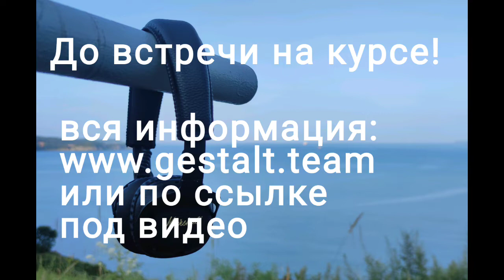"Психиатрия для психологов", приветствие участников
Приглашаем вас принять участие в 5-м сезоне он-лайн  курса "Психиатрия для психологов и педагогов. Клинические аспекты гештальт-терапии"
В программе курса: лекции, клинические разборы в записи и в режиме вебинара
Более 80 часов видео. Старт в октябре 2021 г., длительность курса - 6 месяцев